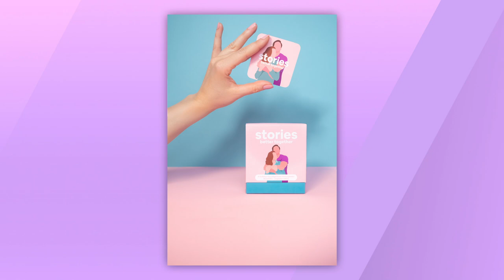Köllő Babett: Én a munkámat szeretem, nem a vele járó körülményeket. Cynthia Orosz I Stories Podcast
Exkluzív, mély témák beszélgetések ismert személyekkel, szakértőkkel a tudatosság, önfejlesztés, motiváció, vállalkozásépítés témakörében. Egykori diplomata, majd műsorvezetőként fő célom példaértékű gondolatok közvetítése, mely sokaknak tud mankó, kapaszkodó lenni a mindennapokban.

Mai vendégem Köllő Babett, színésznő, szubrett, műsorvezető, aki nagyon mély és őszinte gondolatokat osztott meg Velünk. Az önazonos lét azt gondolom a mai világban nagyon fontos és a sikeres, boldog élet egyik alappillére. Szeretni magad, a munkád, a környezeted. Babett gondolkodásmódja példaértékű: nem felejtette el honnan jött, ez az attitűd pedig egészen a családi gyökereiig vezethető vissza. Beszélt nekünk a vizualizáció, mantra erejéről erejéről, mélyebb időszakairól, a médiában való működéséről. Párkapcsolati témában beszélt 18 éve tartó párjával való kapcsolatukról, de azt is kifejtette milyen egy igazi férfi és női minőség. Majkával való kiváló kapcsolatáról is mesélt, valamint megosztotta, miért is tartja Majeszt igazi Férfinak.

Nagyon köszönöm, hogy megtiszteltél Babett. Furcsa az élet, saját magamon is tapasztaltam mennyire sokat tud adni egy ilyen beszélgetés meghallgatása. Amikor dolgoztam az anyagon és hallgattam, teljesen más, energikus, pozitívabb minőségbe emelt. Babett említi, hogy folyamatosan nézi a számára etalon emberek életét, munkához való hozzáállásukat, erről szól a csatorna is, és én magam is ebben hiszek, öröm volt a beszélgetésünk. Ha Nektek is segített vagy új nézőpontot hozott elő Bennetek, vagy elgondolkodtatott, osszátok meg Velünk.

Ne felejtsetek el feliratkozni a csatornára, a csengő ikon bekapcsolásával értesítést is kaptok.
Csak hangban a Podpad-en is elérhető és Spotify-on is hallgatható lesz a megjelenést követő egy héten belül.

Kövessetek Bennünket a social felületeken:
Műsorvezető: @CynthiaOrosz
vendég: @kollobabett
Podcast: @stories__podcast